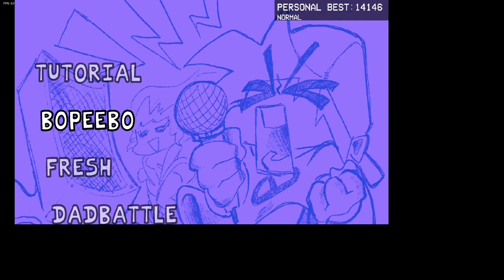Friday Night Funkin' gameplay part 2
Today I play more FNF of Friday Night Funkin' and try some songs on hard and if this video got copyrighted I would be so confused cause this previous video I recorded got copyrighted and showed this video I never seen before